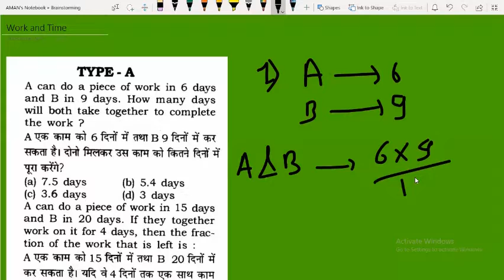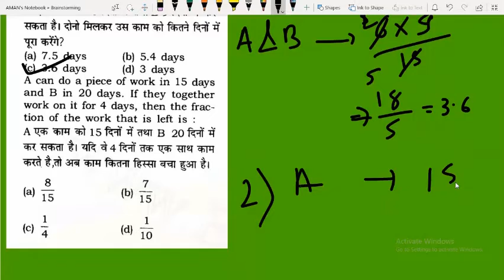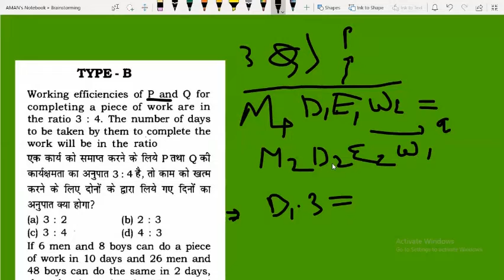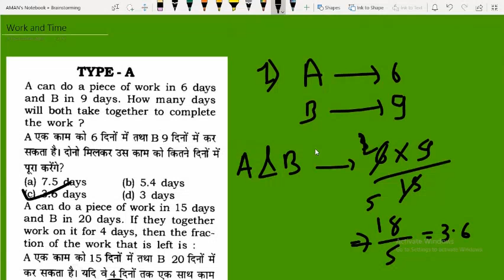Work and Time Part-2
In this lecture we discussing about the  types  A&B  of work and time.